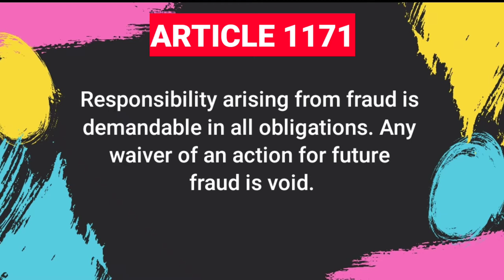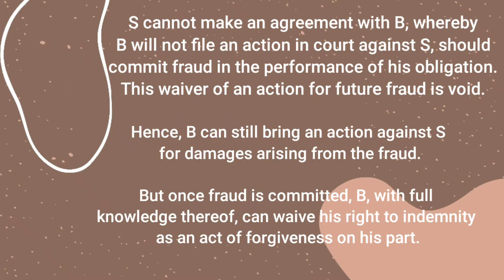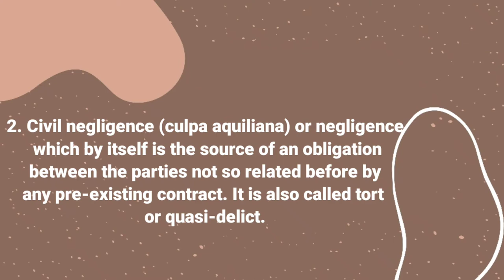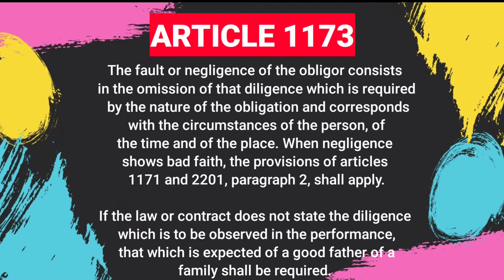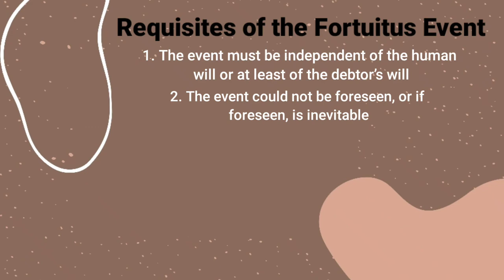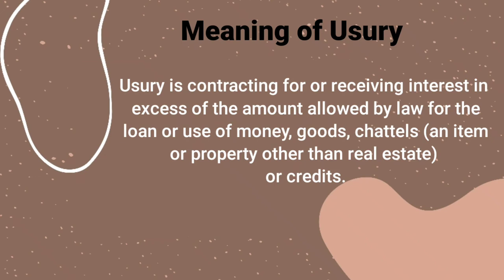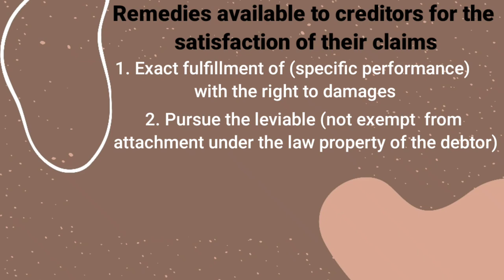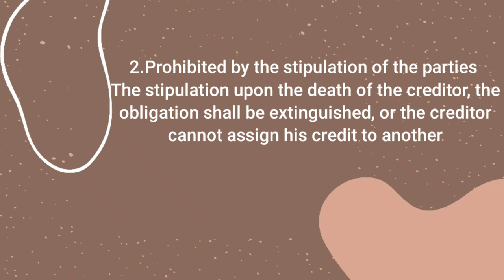FORTUITOUS EVENT ARTICLE 1174 AND ARTICLES 1171 to 1178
Reports by Amaro, Baby Liz on
Article 1171 Responsibility Arising from Fraud
Article 1172 Responsibility Arising from Negligence
Article 1173 Meaning of Fault of Negligence
Article 1174 Meaning of Fortuitous Event
Article 1175 Simple Loan or Mutuum
Article 1176 Disputable Presumption and Conclusive Presumption
Article 1177 Remedies Available to Creditors for the Satisfaction of their Claims
Article 1178 Transmissibility of Rights